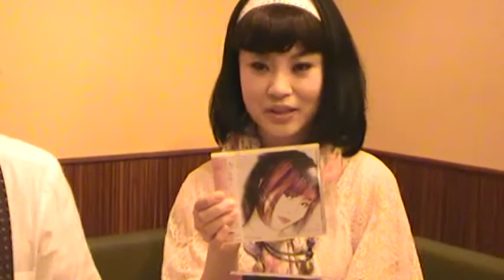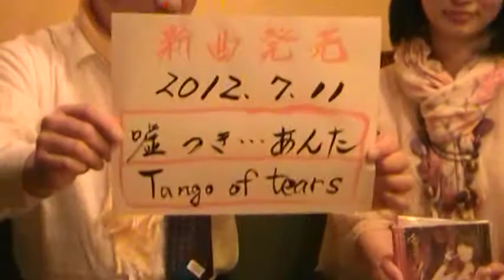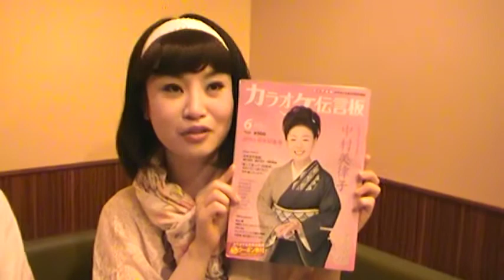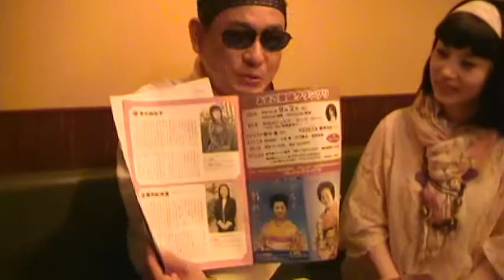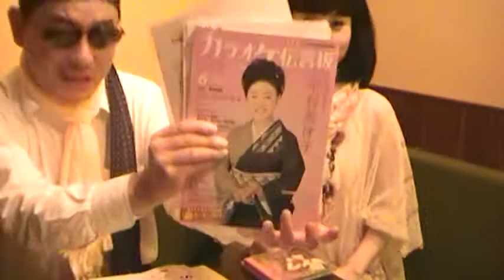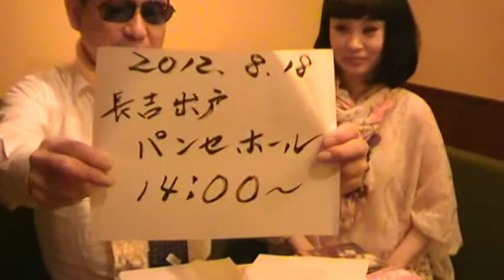tips17特番atチャオッぺ「どんだけしゃべんねん」３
龍神旅人さんによる れいかさんインタビュー。